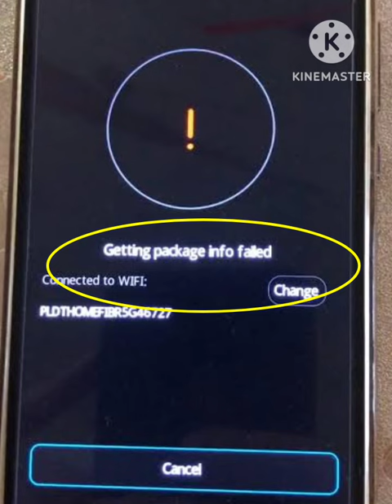Fix Update and recover system Get Package info failed Problem in EMUI & All Honor Phones & 20i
1) getting package info failed huawei erecovery

2) getting package info failed honor 9 lite